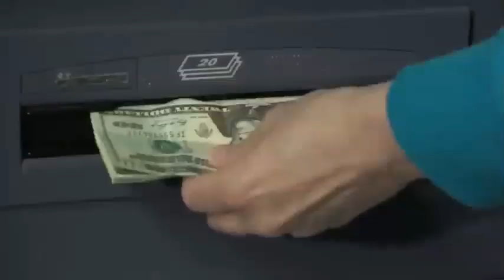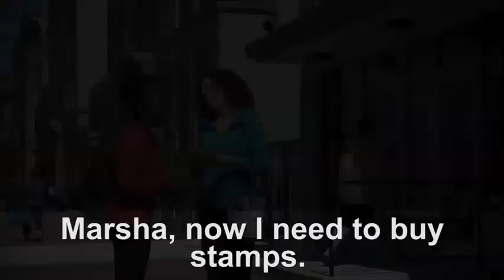♦️The Neighborhood Where I Live | There Is a Bank Behind You 🏦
👉 In This Part Of The Video, You Will Learn:

- Prepositions Of Location.
- There Is (Hay) For Quantity.
- Common Verbs.
- The Modal Verb CAN (Poder) For Possibility And Ability.
- The Verb HAVE (Tener) For Possession.
- The Verb NEED TO (Necesitar) For Necessity.
- WH Information WHAT? (¿Qué?, ¿Cual?), WHERE? (¿Dónde?).

✅ This Video Has Three Sections:
- Section 1: Video Content.
- Section 2: Speaking Practice.
- Section 3: Listening Practice.

This Video Was Taken From VOALearningEnglish.